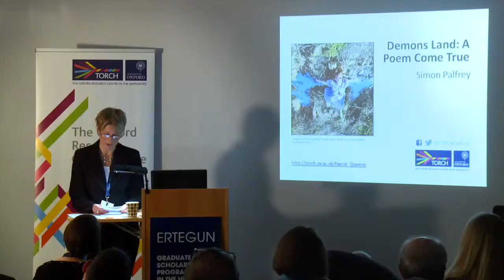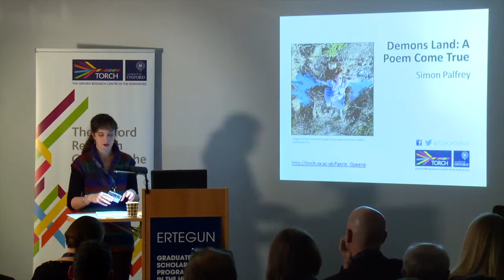Knowledge Exchange Showcase Presentation: Marlena Whiting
Marlena Whiting discusses her work on the Knowledge Exchange (KE) project 'Conserving the Nabataen Temple at Khirbet Et-Tannur' a the KE Showcase, November 2015.